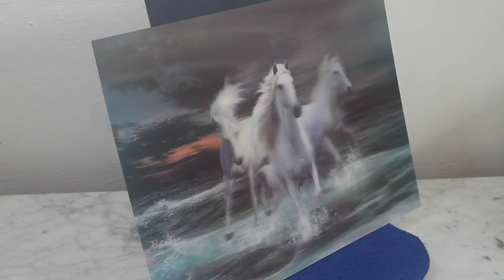BEACH STALLION HORSES- 3D Lenticular Posters from POCOLOCO ISLAND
Beautiful 3D lenticular poster
30mm x 40mm 12"x 16"
POCOLOCO ISLAND proudly announces the arrival of a truly spectacular new 3D depth poster. Measuring almost 12x16 inches, this 3D lenticular poster brings the reality of the image to you.
Best viewed at a distance of several feet, the images totally change as you move by the poster. It looks as if the picture is jumping out at you.
Everyone loves these images as they appear to come to life. These 3D Stereo Posters are ready for framing or hanging straight out of the box. ________________________________________
Posters are shipped safe and securely in a sturdy box
Beautiful dynamic moving action. Great for pediatric office, child's room, or family room.
The photographs do not do this item justice.